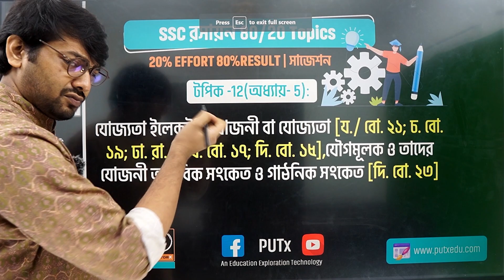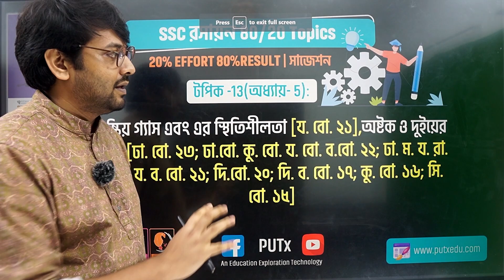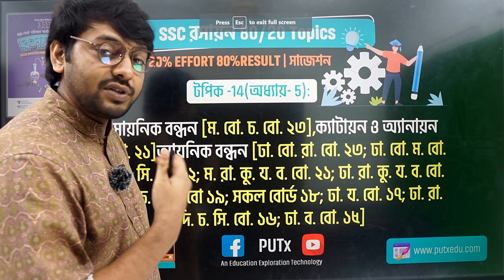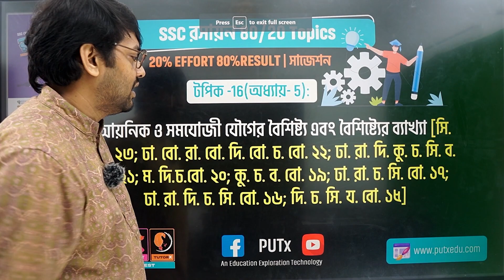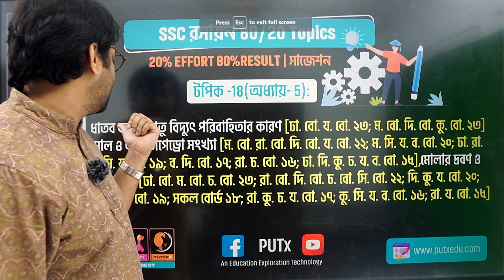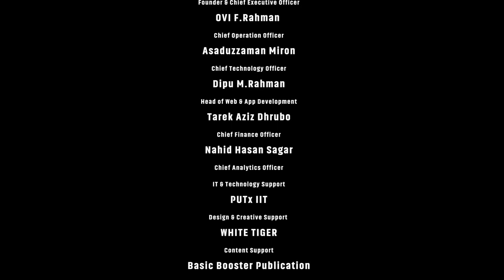SSC Chemistry Suggestion Chapter 5 || SSC 24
এই ভিডিওটিতে "SSC Chemistry Suggestion Chapter 5 -SSC 24" সম্পর্কে আলোচনা করা হয়েছে।ভিডিওটি অবশ্যই তোমার উপকারে আসবে।
ফিনিক্স-উল্লাস-টিউটরএক্স (PUTx);
HSC এবং বিশ্ববিদ্যালয় ভর্তি যুদ্ধের শিক্ষার্থীদের সেবাদানকারী প্রতিষ্ঠান। বুয়েট,মেডিকেল,ঢাকা বিশ্ববিদ্যালয় সহ পাবলিক বিশ্ববিদ্যালয় এর ছাত্র/ছাত্রী দ্বারা পরিচালিত ।
সব গুলো ভিডিও একসাথে এখানে পাবেনঃ
আমাদের সেবাসমূহঃ
► HSC

► ADMISSION
➞ University A Unit              || ➞ University B Unit
➞ University C Unit              || ➞ University D Unit
➞ University B+D Unit         || ➞ GST Admission Test
➞ Engineering Admission  || ➞ Medical Admission
ONLINE & OFFLINE Class করতে Registration করুনঃ
রেজিস্ট্রেশন লিঙ্কঃ
বিশ্ববিদ্যালয় ভর্তিযুদ্ধের মহাপরিকল্পনার পিডিএফঃ
আমাদের ওয়েবসাইট:
আমাদের সাথে যোগাযোগ করুনঃ
আমাদের  What's App নাম্বার:
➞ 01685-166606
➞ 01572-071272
আমাদের শাখা সমুহঃ

রূপনগর শাখা -Branch-1
ফিনিক্স-উল্লাস-টিউটরএক্স (PUTx)
বাসা-২৩, রোড-১৩, রূপনগর আবাসিক এলাকা
মনিপুর স্কুল ব্রাঞ্চ ১ এর পাশে

মিরপুর ২ শাখা -Branch-2
ফিনিক্স-উল্লাস-টিউটরএক্স (PUTx)
মিরপুর ২, ঢাকা কমার্স কলেজের পাশে
মিরপুর ২,ঢাকা ১২১৬,বাংলাদেশ

RELATED TAGS
HSC Physics
HSC লব্ধি মান ও দিক নির্নয় ভেক্টর
ভেক্টর